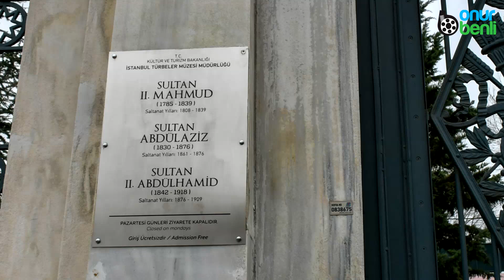Şerefiye Sarnıcı Tanıtım. Nerede? Nasıl gidilir? Ücreti ne kadar?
İstanbul’un en eski büyük çaplı sarnıcı, Şerefiye sarnıcını kısaca tanıyacağımız bu videoda Şerefiye sarnıcına nasıl gidilebileceğini ve ücretini de anlatıyoruz.
İstanbulun tarihi yolculuğuna siz de tanık olun istedik. Büyüleyici bir atmosfer.